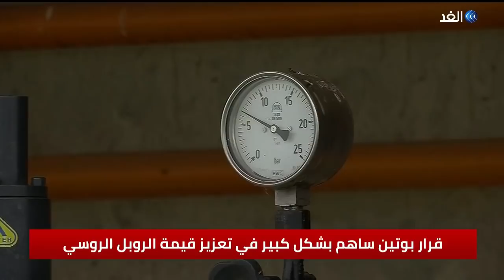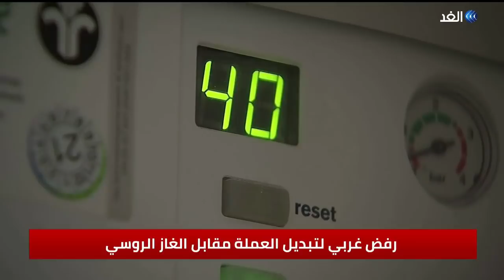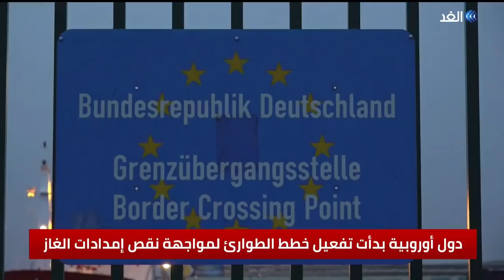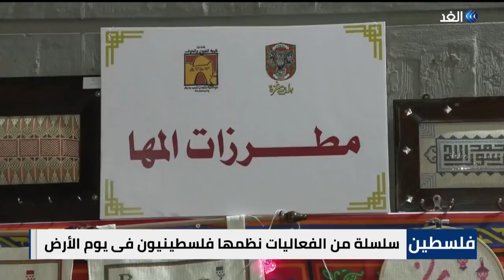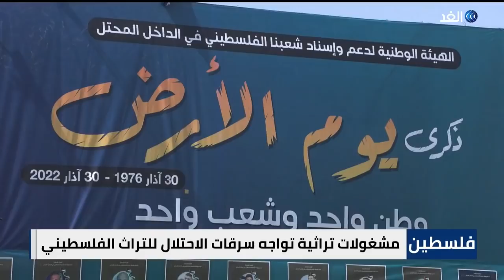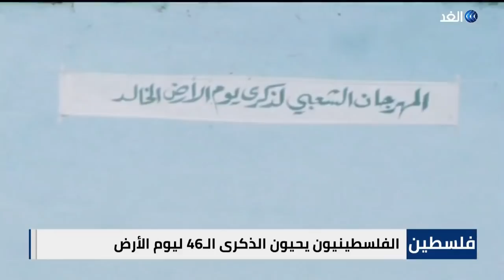مساعدات أمريكية إضافية لـ أوكرانيا - الرئيس التونسي يعلن حل البرلمان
تناولت نشرة الحصاد لليوم الأربعاء، العديد من الموضوعات وجاءت أبرزها كالتالي
مساعدات أمريكية إضافية لـ أوكرانيا.. و#زيلينسكي يدعو بايدن لفرض مزيد من العقوبات على
بوتين يؤكد أن سداد ثمن الغاز_الروسي بالروبل يجب ألا يؤثر سلبا على العقود مع الأوروبيين
الرئيس التونسي يعلن حل البرلمان .. والتحقيق مع عدد من النواب بتهمة التآمر على أمن الدولة
شبح الفراغ الدستوري يخيم على العراق مع تعذر انعقاد جلسة البرلمان لاختيار رئيس البلاد